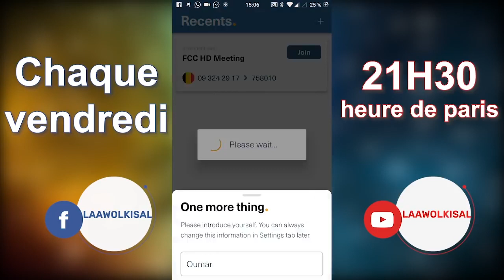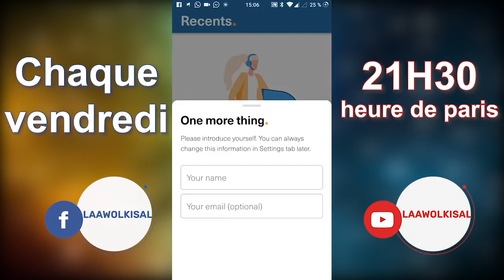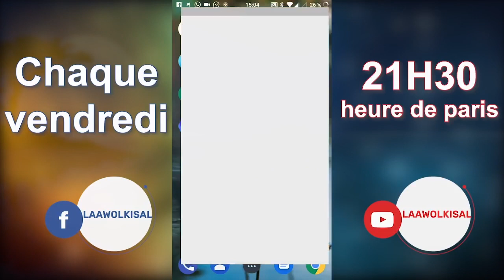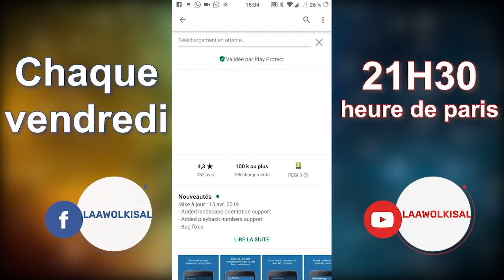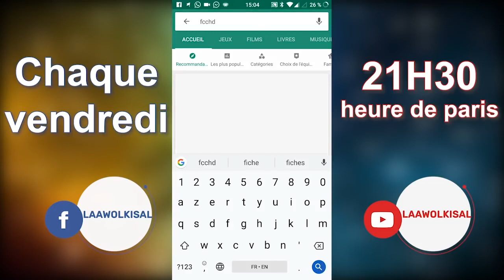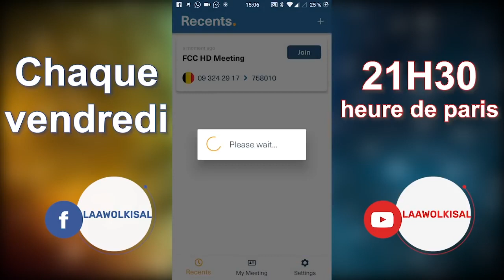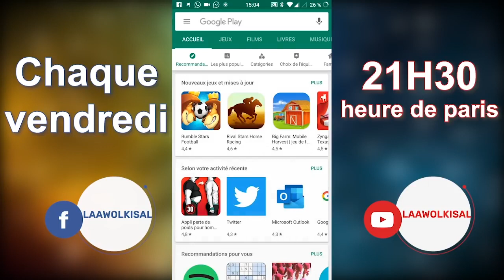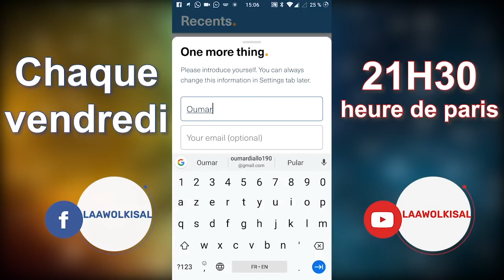Eggugol ka aduna yaha nootoyo jooma moun ka laahara - Oustaz Souleyman (Koloma)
Rejoignez-nous sur Facebook :
Bayaana animée à la radio laawolkisal en direct sur internet
Par
Hafizaoullah

Thème: Eggugol ka aduna yaha nootoyo jooma moun ka laahara
Date: 07/02/2020

Incha'Allah.